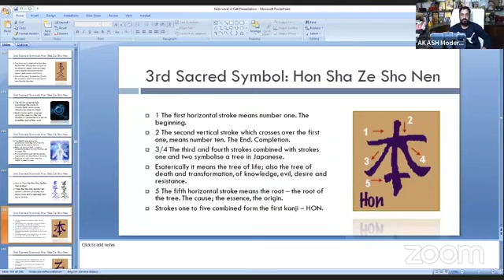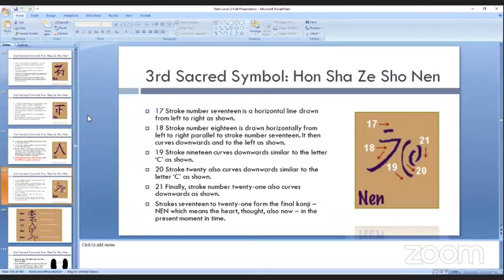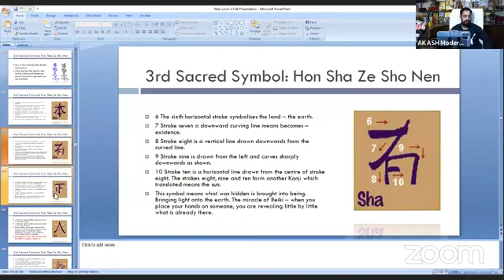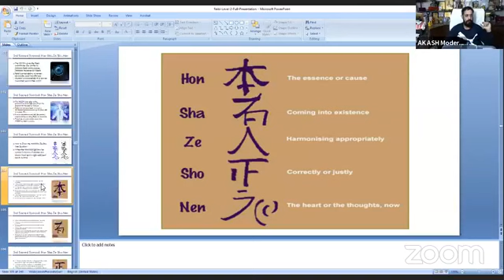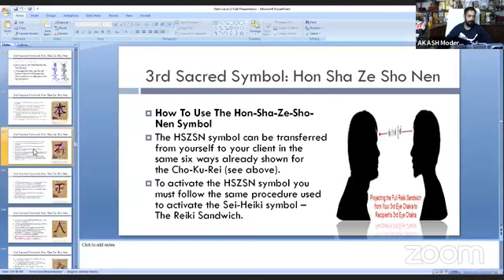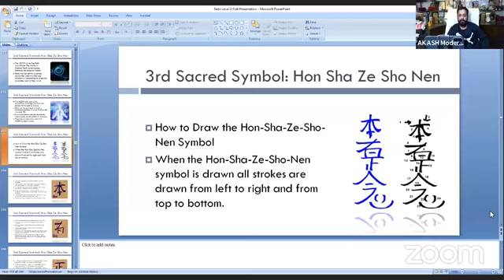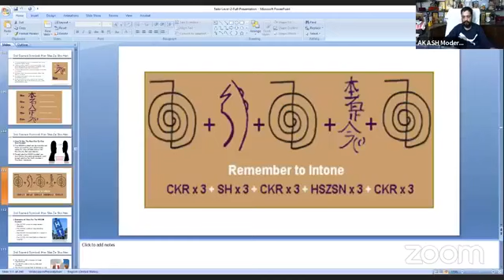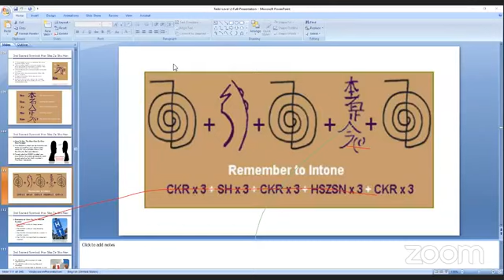DAy 6 IVS multi Training session # Reiki # rd Level